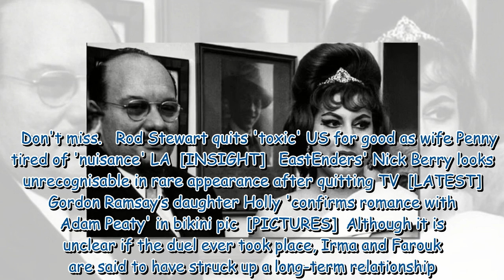Opera singer Irma Capece Minutolo dead at 87